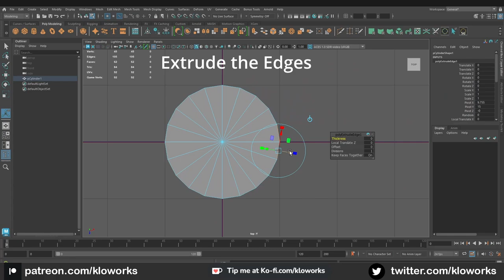Quickest way to create pipes in Maya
How to create pipe with simple steps.
This is the last tutorial using Maya since I switch to Blender.

Thanks